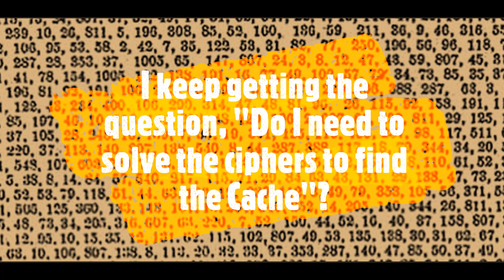Ciphers "The Troll's Cache"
"Do I need to solve all the ciphers to find the Troll's Cache"?